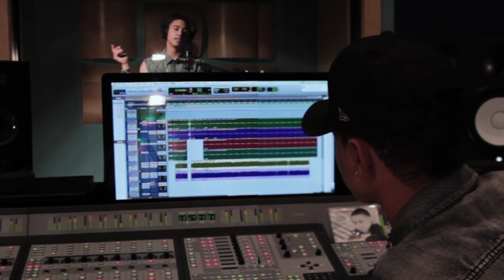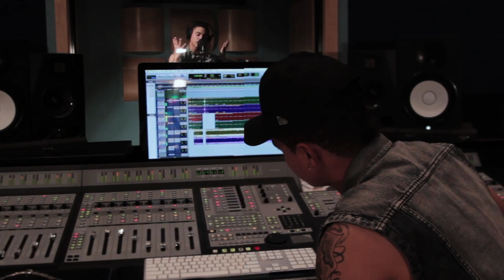Killa Crook Hustler's Ambition Remix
This video brings you into the feelings and thoughts of Killa Crook music. The message and his brass delivery will capture you if you can keep up. (50 Cent) Im Coming !!!